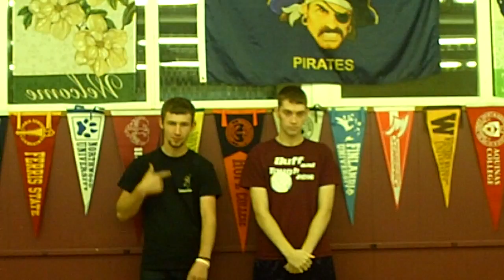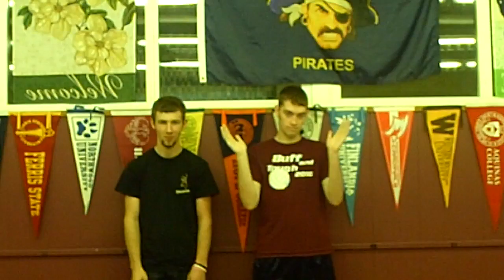Evan and Robert song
Original Song:  Rick Astley - Never Gonna Give You Up